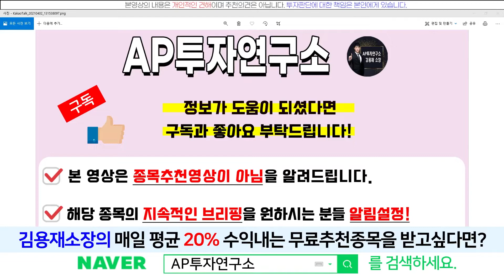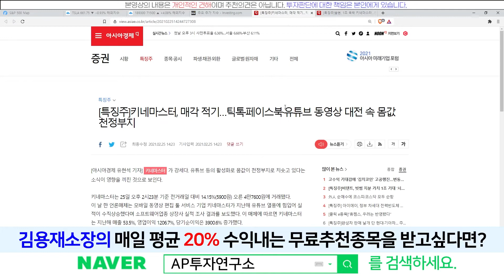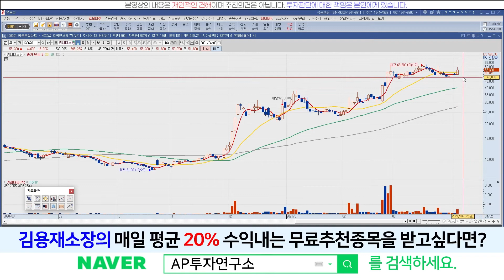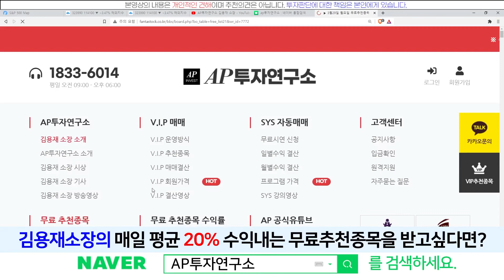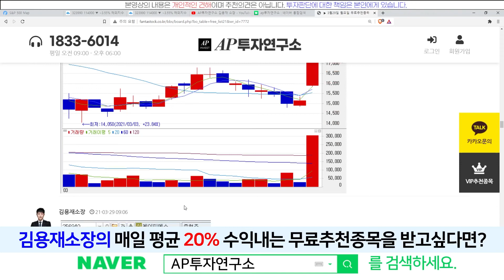키네마스터(139670) -틱톡·페이스북·유튜브 등 매각 기대감~!